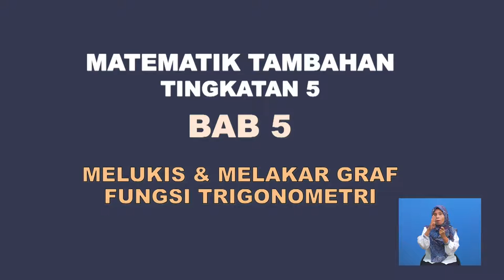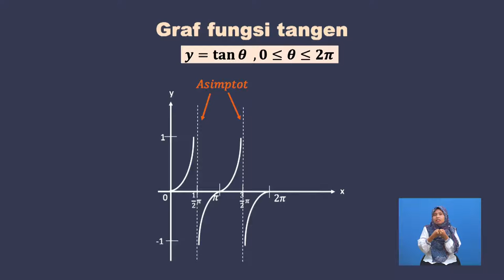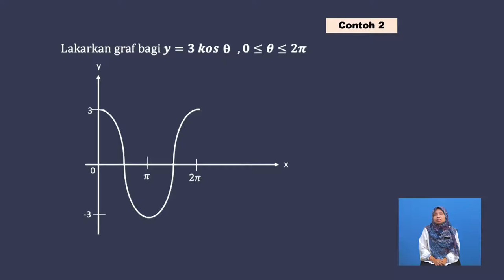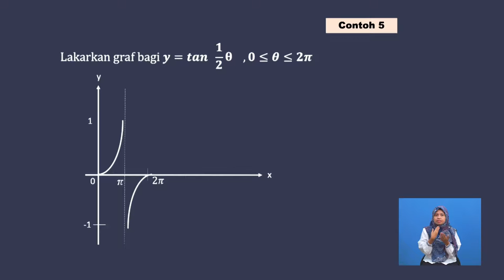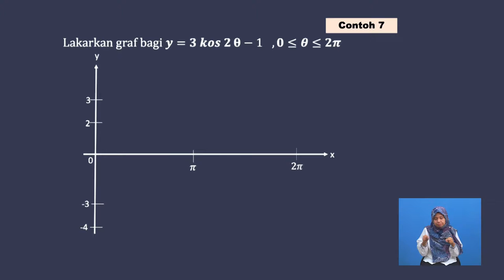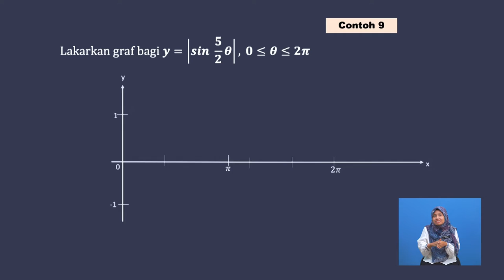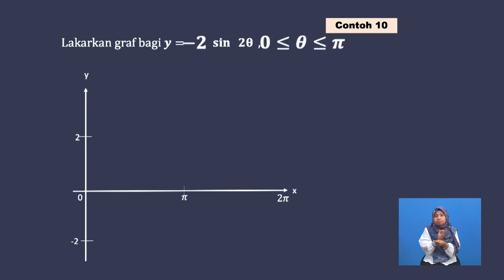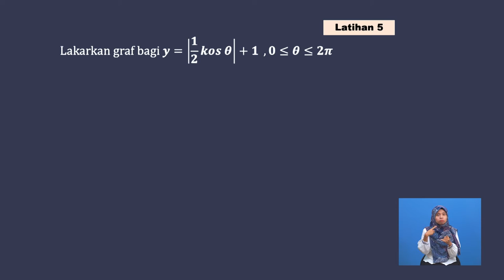Tingkatan 5 | Matematik Tambahan | Trigonomteri Melakar Graf | R460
Tajuk ini membincangkan cara melakar graf Sinus,Kosinus dan Tangen